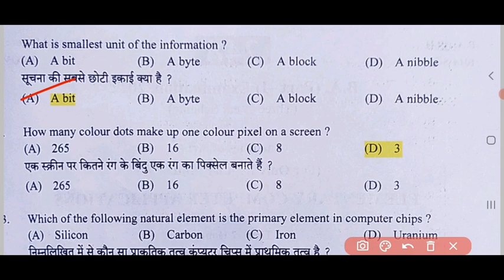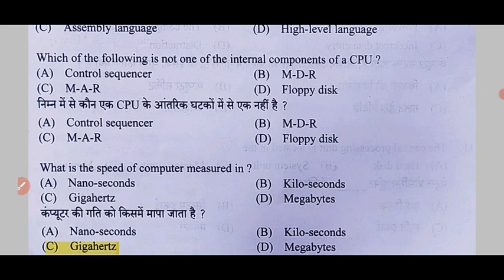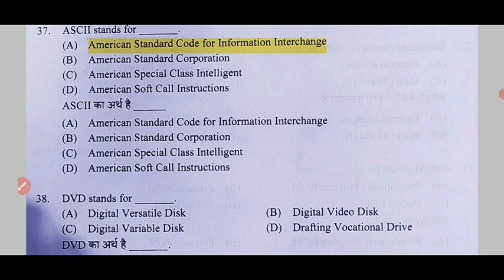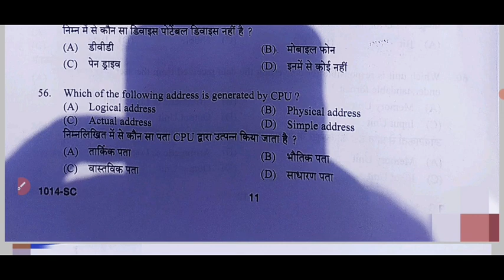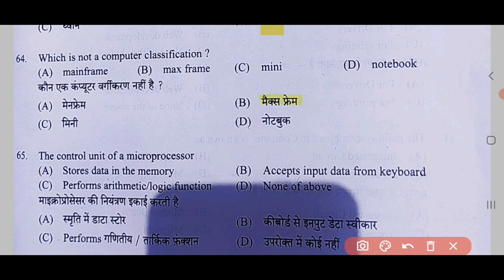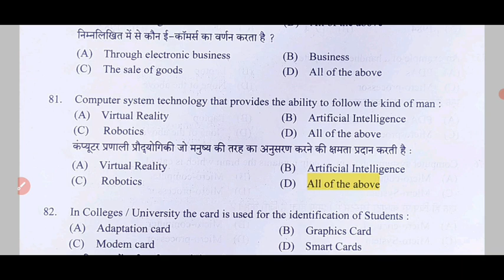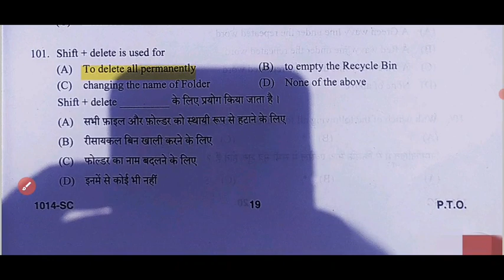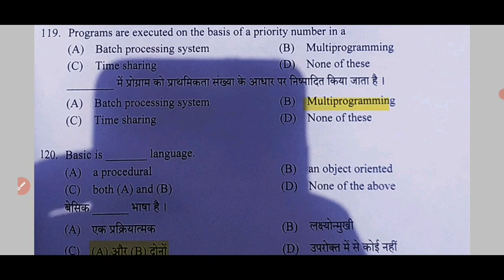Elementary Computer Applications | B.A 1st Year Exam 2022 | BA 1st Year Computer Questions Paper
Elementary Computer Applications B.A 1st Year 2022 Exam 2022 | BA 1st Year Elementary Computer Applications Questions Paper

ElementaryComputerApplications | B.A 1st Year Paper 2022 | Examination Paper 2022 |
Model Paper 2022 Exam 2022
most important question and answer ElementaryComputerApplications